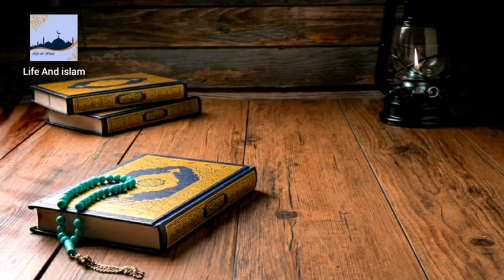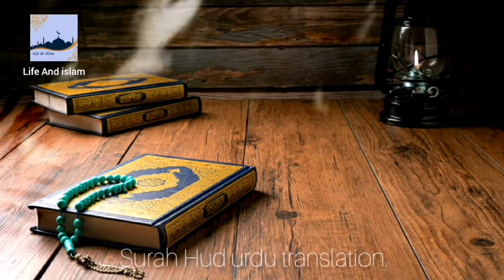11.Surah Hud Urdu translation only | Life And Islam .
Hud (Arabic: هُود‎, Hūd), is the 11th chapter (Surah) of the Quran with 123 verses (ayat). ... Regarding the timing and contextual background of the revelation (asbāb al-nuzūl), it is an earlier "Meccan surah", which means it is believed to have been revealed in Mecca, instead of later in Medina.